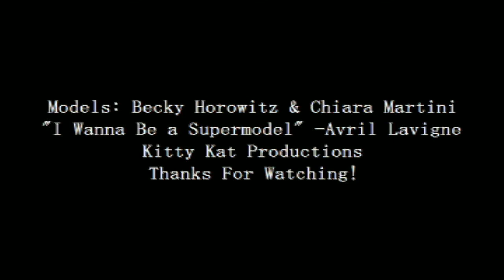I Wanna Be A Supermodel [An American Girl doll photoshoot]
WATCH IN HD FOR BEST QUALITY: Just a spring photoshoot set to Avril Lavigne's cover of "I Wanna Be A Supermodel." This is my first video using pictures taken with my new camera: a Canon Rebel XS.

Becky and Chiara (Marisol) are modeling their new outfits from Etsy. Becky is wearing the April Showers Ensemble by L'Atelier de Sitara while Chiara is wearing the Sharkbite Skirt outfit by suzymstudio. The girls and I LOVE these outfits!

L'Atelier de Sitara